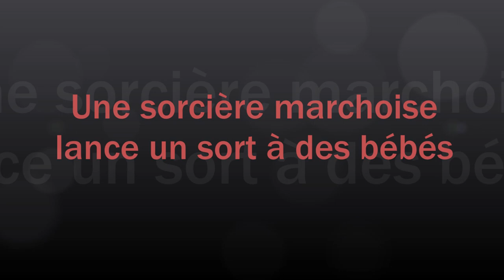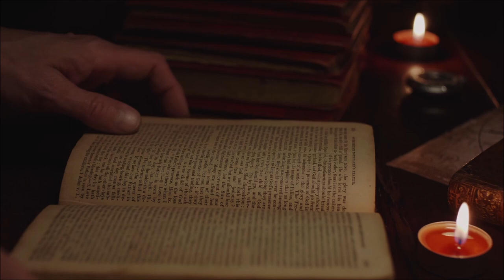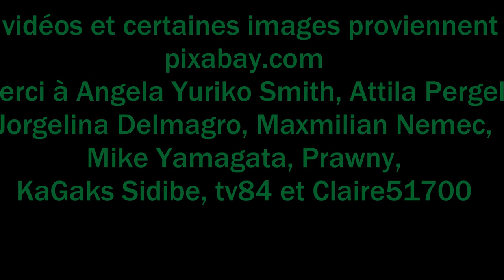Une sorcière marchoise lance un sort à des bébés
On raconte qu'un jour, une Marchoise qu'on tenait pour une sorcière, a jeté un sort à des bébés. Cette malédiction fut accompagnée d'un phénomène étrange auquel assistèrent les parents...